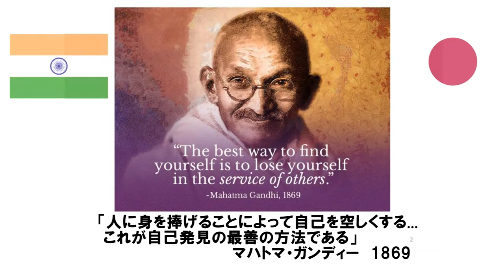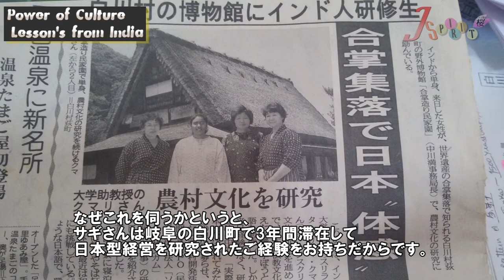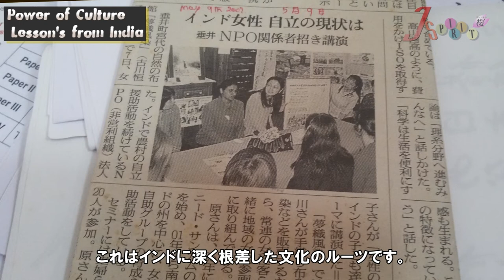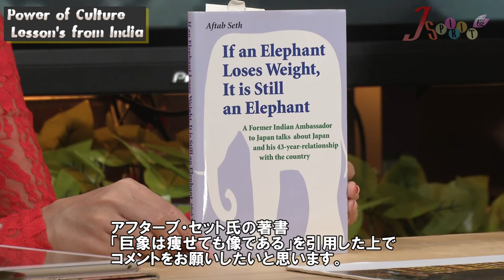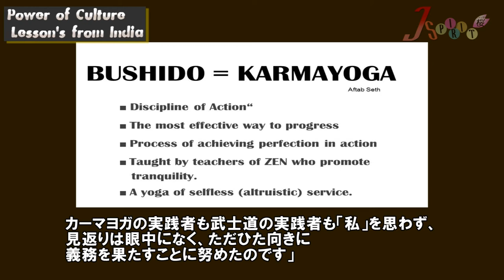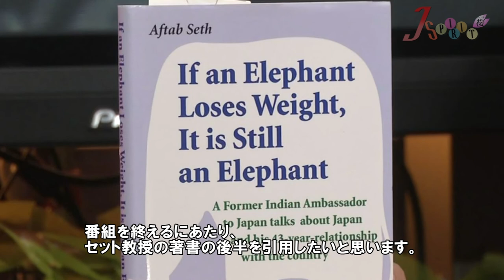【Japan Spirit Vol.6】The Power of Culture: Lessons from India /June 27. 2016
This program is about revisiting Japan Spirit: the spiritual backbone of Japan. As the world globalizes, Japanese people are losing spiritual peace and foundation as a nation real fast. It is high time to renew awareness of Japan’s strengths and her special roles so she can make a positive difference in world issues. We hope this exploration will add insights not only to Japanese but international viewers as well.
The host is Takashi Kawatani.

CALLING FOR YOUR STORIES!
We are calling for viewers’ stories, video clips or photos that are relevant to program topics. Your personal experiences, observations, incidents, etc. that you feel symbolize the goodness & crisis of your national culture and Japan Spirit!

WANT TO APPEAR ON THE SHOW?
You can appear on “Today’s Topic” corner as our correspondent if you have views you want to spread to the world!!